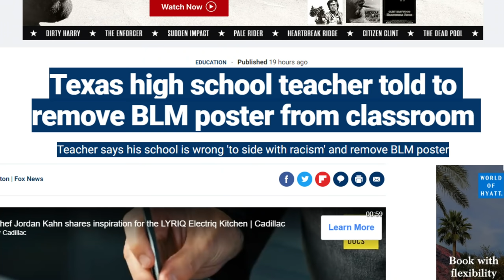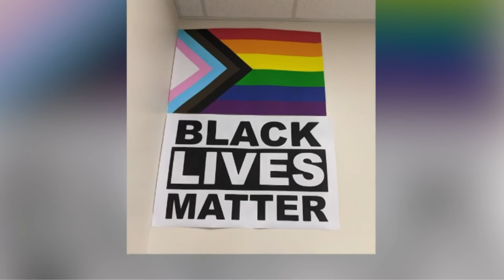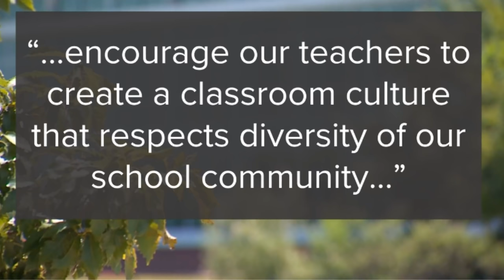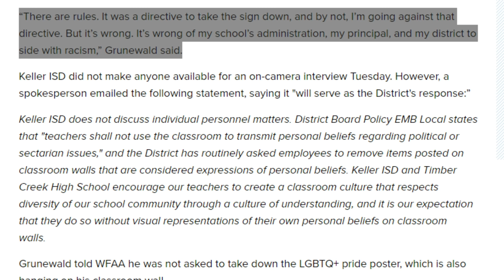Teacher Accuses School Of Siding With Racism For Making Him Remove BLM Sign From Class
A public high school teacher in Texas says administrators told him to remove a Black Lives Matter poster that was hanging in his classroom.

"There are rules. It was a directive to take the sign down, and by not, I’m going against that directive. But it’s wrong. It’s wrong of my school’s administration, my principal, and my district to side with racism," Timber Creek High School's animation, audio/video production, and arts of communication teacher, Dan Grunewald, told WFAA.